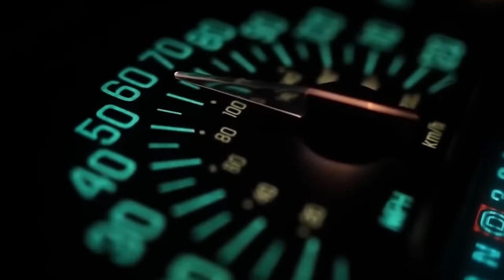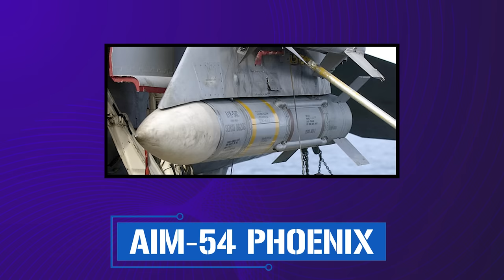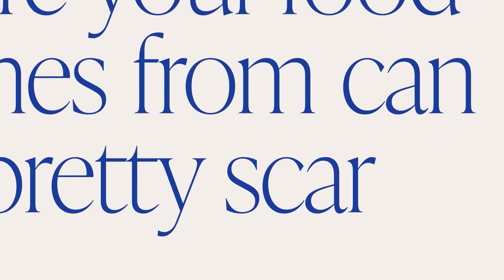The Need for Speed: The Grumman F-14 Tomcat